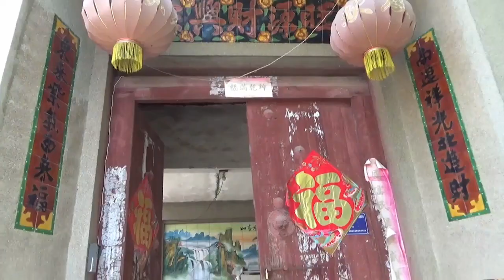母亲照顾植物人儿子十年：盼望奇迹出现，他能再喊声妈妈